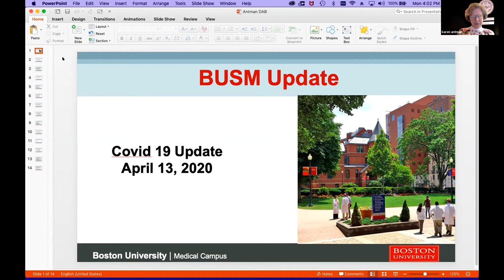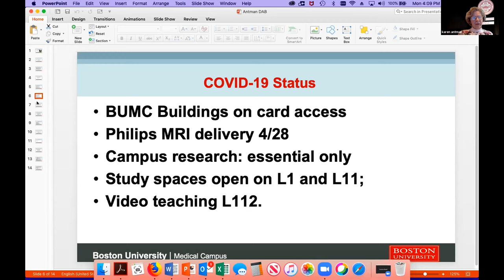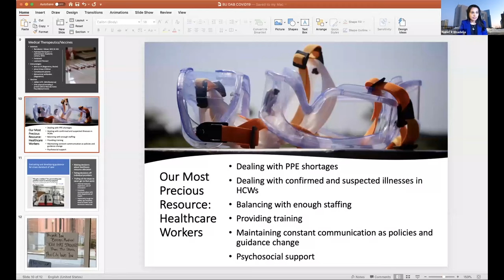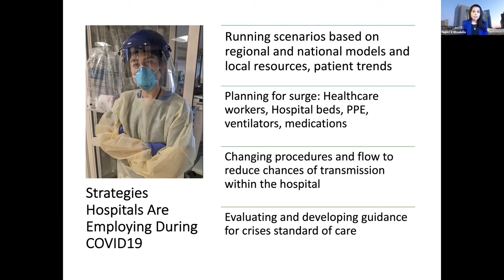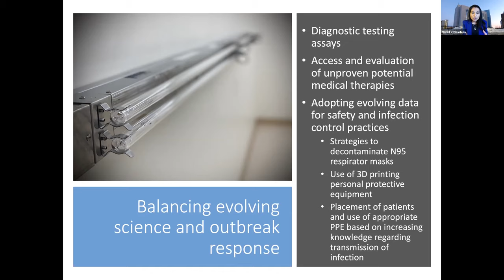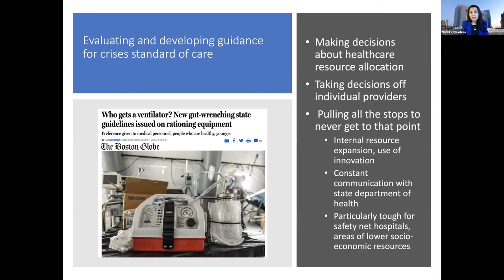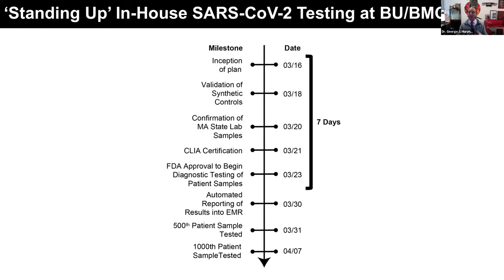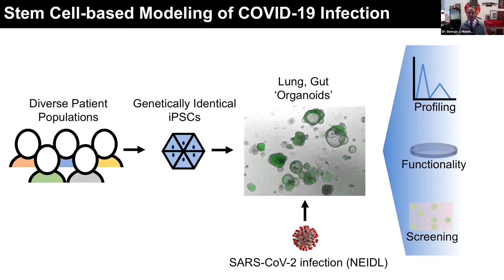4.13.20 BUSM Update Webinar